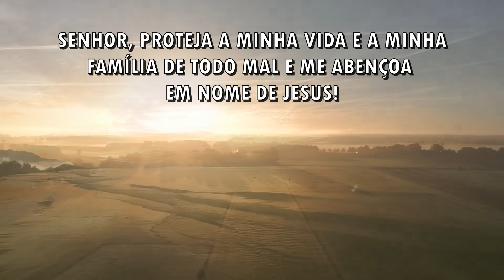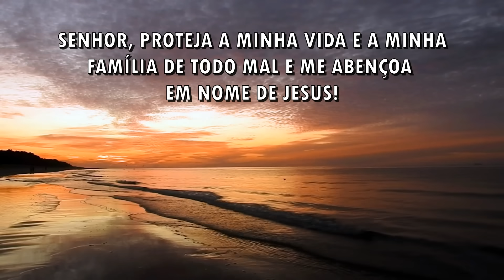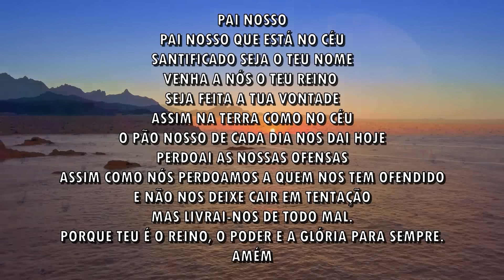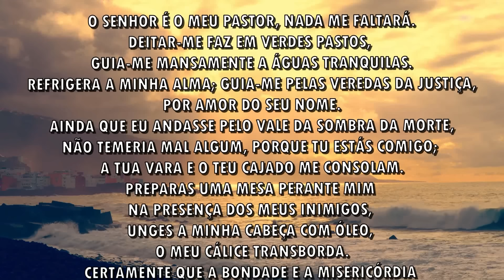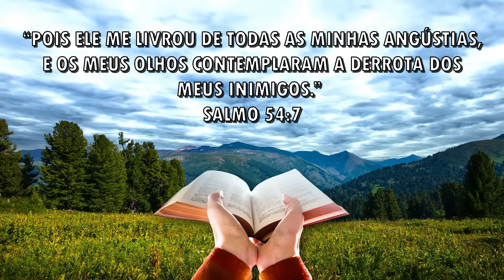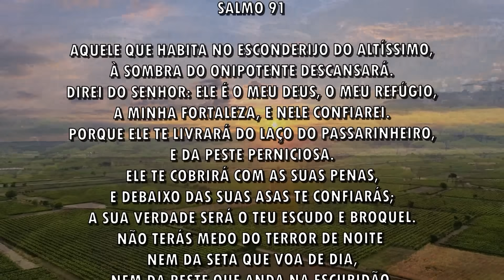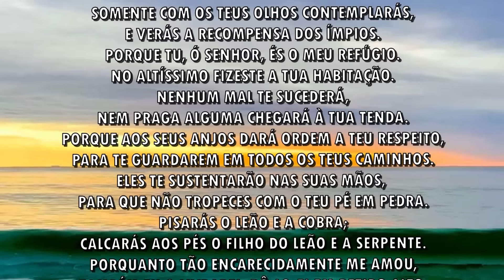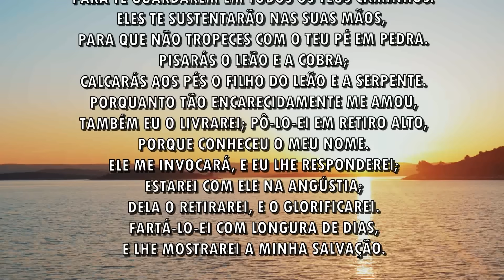O SENHOR derrota os teus inimigos - Oração da Manhã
Chave Pix:
CNPJ